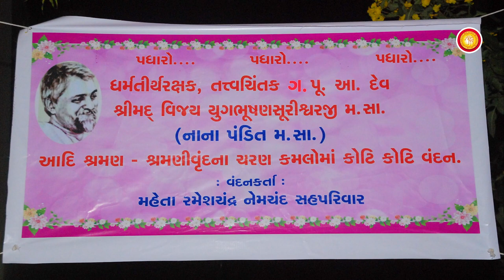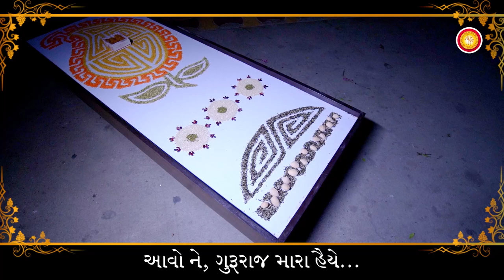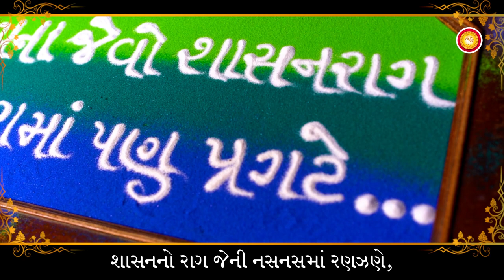Aavo Ne, Padharo | New Song | Gruh Pagla At The House Of Nitinkumar Rameschandra Mehta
નવું ગુરુ સમર્પણ ગીત...
🎼આવો ને, ગુરુરાજ મારા હૈયે...

ગચ્છાધિપતિ પૂ. પંડિત મહારાજાના ચતુર્વિધ શ્રી સંઘ સહ સુશ્રાવક શ્રી નિતીનભાઈ રમેશચંદ્ર મહેતાના ગૃહાંગણે પાવનકારી પગલાં હાઈલાઈટસ્...

🎼Song Lyrics :
મારા નાથ બનવા... મને શુદ્ધ કરવા...
આવો ને... ગચ્છરાજા...
આવો ને, પધારો મારા હૈયે...

ગુરૂવર, વધાવું  સાચા હીરલે,
બિછાવું આંગણે મોતી,
મારા મનની શેરી, શણગારી પ્રેમથી...
ગુરૂવર, પધારો આતમ મહેલે
એકવાર જુઓને હેતે,
વરસાવો કરુણા, પાથરીએ પ્રાણને... આવો ને... ૧

સત્યની શોધમાં, તત્વની ખોજમાં,
યુગ-યુગથી બાવરો, ભમતો ભવકાનને ...
પર્વતની કંદરે, ગુફાઓને જંગલે,
શોધીને થાક્યો હું, પામ્યો ના તત્વને...
ગુરૂવરની આંખોમાં, હ્રદયની ધડકને
સત્યનો રણકો જોયો, આતમના હર ખૂણે...

ગુરૂવર, તમે ધોધ બનીને વરસો,
રસથાળ ગુણોનો પીરસો,
વરસાવો કરૂણા, ઝીલીએ તત્વને...
ગુરૂવર, તમે તેજ બનીને ઝલકો,
એવું અમૃત આંખે આંજો,
વરસાવો કરૂણા, સાધીએ લક્ષ્યને... આવો ને... ૨

તૃષ્ણાની આગમાં, મમતાની બાથમાં,
બાળ્યો મેં માંહ્યલોને, હાર્યો હું સત્વને...
નિષ્પ્રાણ થઈને, હું જોઉં ના સત્યને...
લાખ ઉપકાર તોયે, ચૂકું છું અવસરે...

(ગચ્છરાજા... ગુરૂદેવા... વરસાવો... કરૂણા...)

સત્તા-સંપત્તિ તુજને, જરીયે ન રીજવે,
મૈત્રીનો ધોધ તુજમાં, સ્વાર્થના લગીરે...
શાસનનો રાગ જેની નસનસમાં રણઝણે,
રક્ષાનો જોમ જેની રગરગમાં ઉછળે...
ગુરૂવર, તમે ભેખ લીધો રક્ષાનો, જિનશાસાનની નિષ્ઠાનો,
વરસાવો કરૂણા, ભૂષણ યુગ-યુગના...
ગુરૂવર, અમે નાથ તમોને માન્યા, અમે સાથ તમારી ચાલ્યા,
સંકલ્પ મારો કરીએ સમર્પણમ્...
આવો ને.

બિછાવું આંગણે મોતી
એકવાર જુઓને હેતે,
વરસાવો કરુણા, પાથરીએ પ્રાણને...

મારા નાથ બનવા...
મને શુદ્ધ કરવા...
આવો ને...
ગચ્છરાજા...
યુગભૂષણસૂરિ...
ગચ્છરાજા...